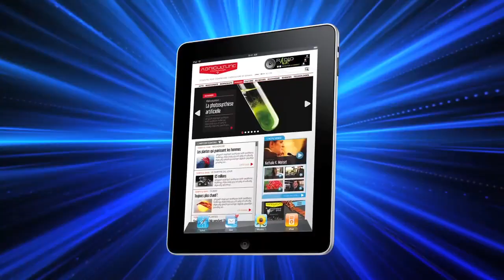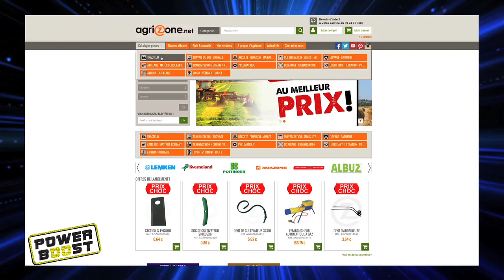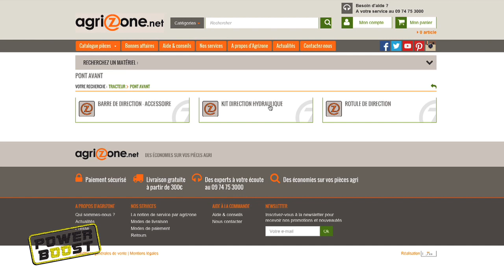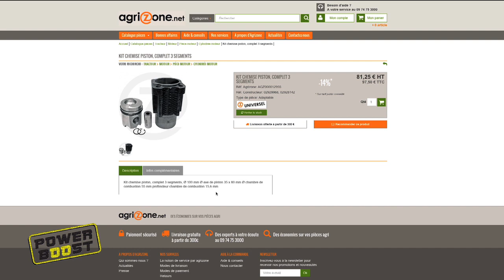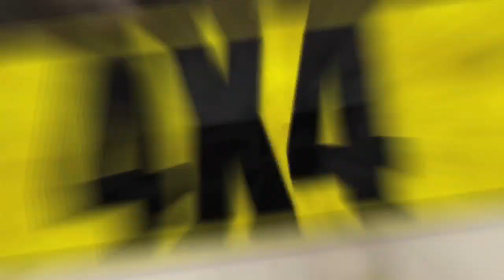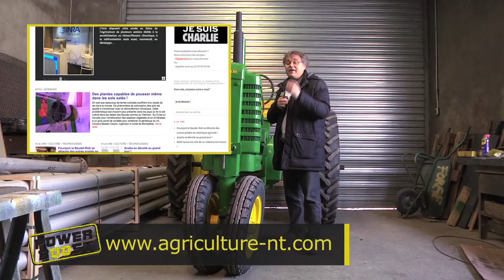PowerBoost n°278 (20/03/15) : Un agriculteur en colère !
Cette semaine, Jean-Paul Hébrard part à la rencontre de Cyrille Richard, un agriculteur / entrepreneur qui a perdu beaucoup d'argent suite au dépôt de bilan d'une de ses entreprises clientes. Vous découvrirez aussi, dans cette émission, un chantier de semis de betteraves avec des images étonnantes montrant, en temps réels, comment la fertilisation est incorporée, un système de rampe d'irrigation de qualité Briggs pour enrouleur qui est importé par la concession Jean Chesneau. A découvrir aussi : un site internet Agrizone pour acheter, moins cher, les pièces détachées, une nouvelle version de Farming Simulator, un sujet sur la baisse des ventes de tracteurs, le prototype du nouvel 4 X4 Classe G Mercedes et des conseils pour réduire les charges d'équipements avec la Cogep. A consommer, sans modération !

Si vous avez aimez cette émission n’hésitez pas à la partager/liker :)